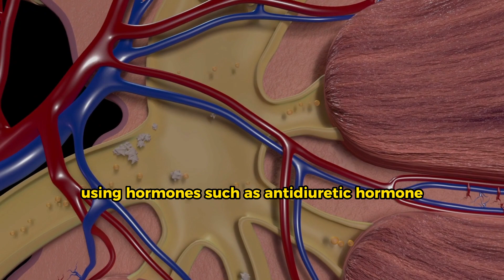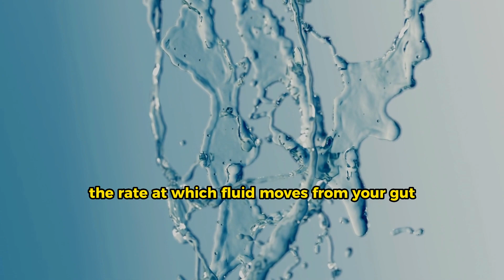3 EASY tips to stop FREQUENT UNRINATION at night| Stanford Neuroscientist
Nocturia, or night time urination, is a common condition where a person wakes up one or more times during the night to urinate.

In this video, a neuroscientist talks about how to stop walking up at night just to pee.

Andrew Huberman is a neuroscientist who specializes in the field of visual system neurobiology and is currently an Associate Professor of Neurobiology and Ophthalmology at Stanford University School of Medicine. He is a well-regarded researcher in leading scientific journals and is well respected in the field of neuroscience.

1) No harm is done to the original works by this video.
2) It is for teaching purposes.
3) It is transformative in nature.
4.) Only the necessary portions of the videos were used to get points across where necessary.